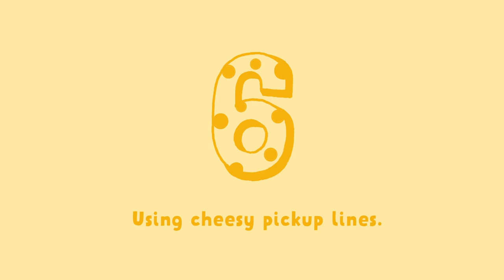7 Psychological Things That Can Make You Less Attractive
Are you curious about what makes you not so attractive to someone? What holds you back from success with dating? We got you covered. In this video. Find out what lowers your chance with a date.

Credits To:
Script Writer: John B
Script Editor: Steven Wu
VO: Lily Hu
Animator: Grace Cano
YouTube Manager: Cindy Cheong